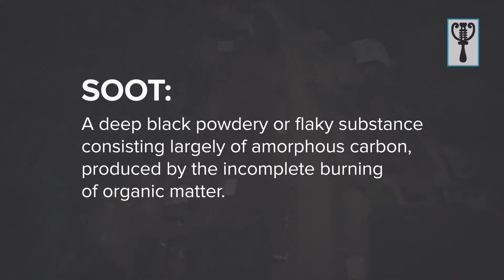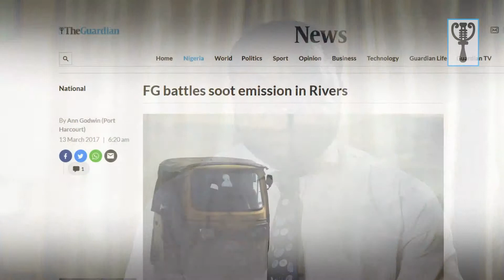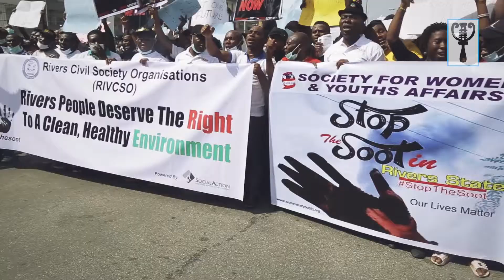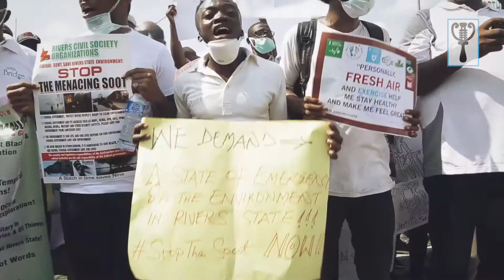Port Harcourt’s deadly soot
Soot is a mass of impure carbon particles resulting from the incomplete combustion of hydrocarbons. It is more properly restricted to the product of the gas-phase combustion process but is commonly extended to include the residual pyrolysed fuel particles such as coal, cenospheres, charred wood, and petroleum coke that may become airborne during pyrolysis.